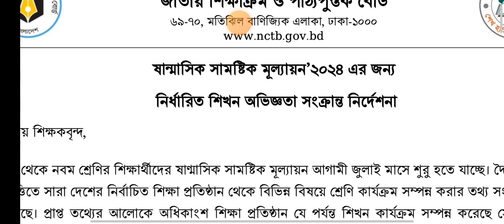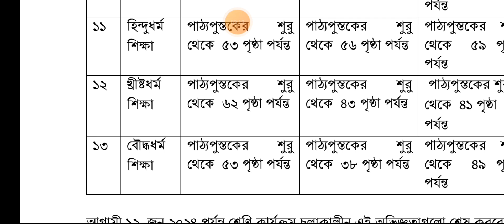ষষ্ঠ শ্রেণির অর্ধ বার্ষিক পরিক্ষার সিলেবাস।2024 exam syllabus#classnine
2024  সালের অর্ধ বার্ষিক পরিক্ষার সিলেবাস।
Here, you will find a wide array of instructional videos focused on various topics. From mathematics and science to language learning and history, my goal is to provide you with valuable knowledge and skills that can enhance your understanding of the world. Whether you're a student looking to excel in your studies or simply someone with a thirst for knowledge, I invite you to hit that subscribe button and join our educational journey together!